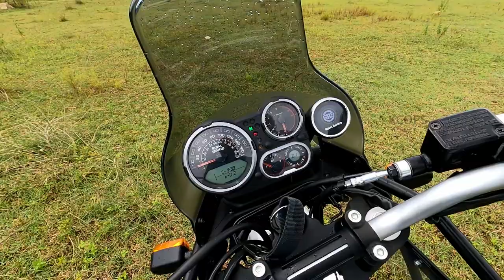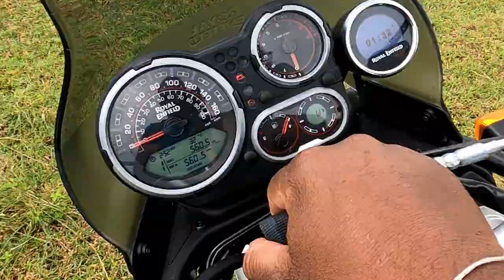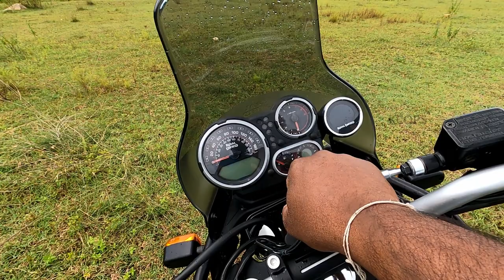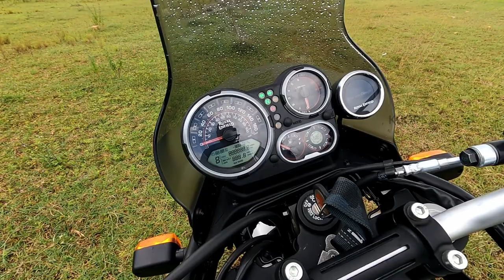Royal enfield himalayan best and the worst in Hindi.